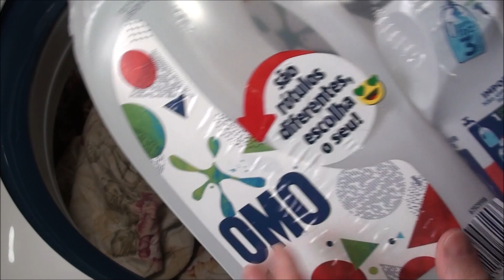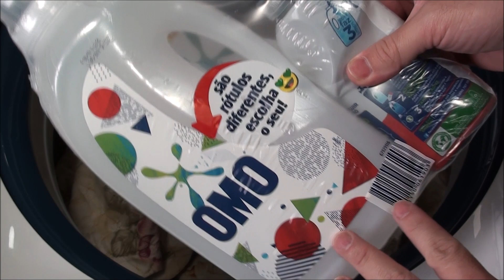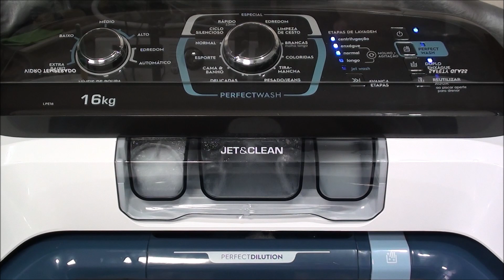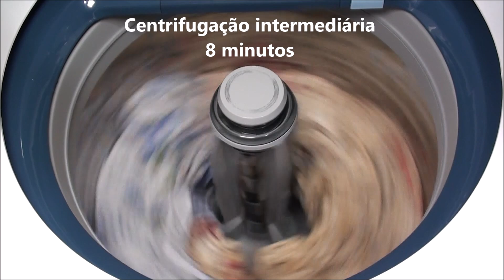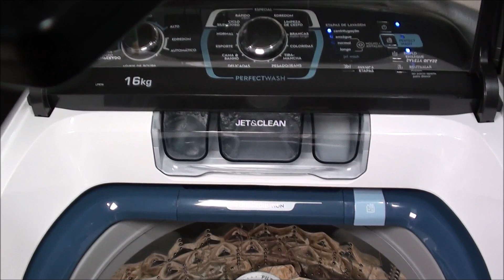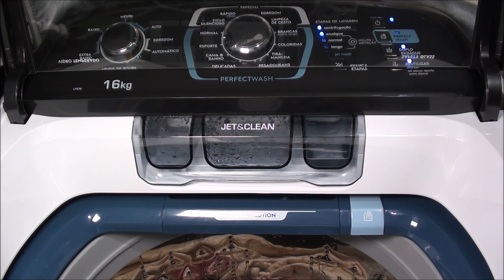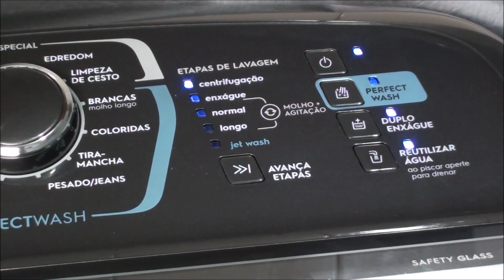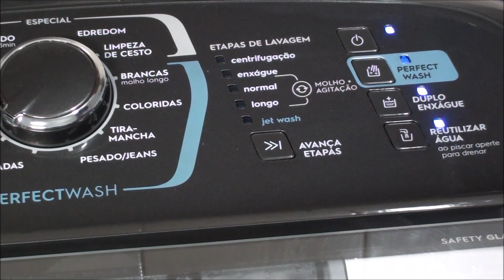Máquina de cuidar Electrolux Perfect Wash 16kg (LPE16) - Lavagem colchas de casal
Vídeo mostrando a Máquina de cuidar Electrolux Perfect Wash 16kg (LPE16) lavando duas colchas de casal no ciclo Cama e Banho e nível de água Automático.

Lavadora espetacular!! Super recomendada!

Adquira sua lavadora Electrolux LPE16 na minha loja online Magazine da Lavanderia clicando no link abaixo.